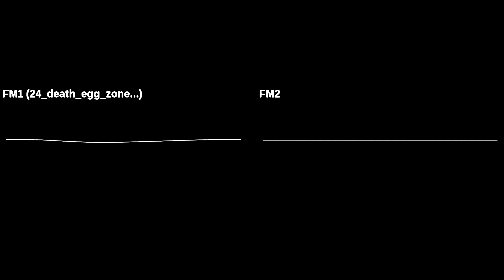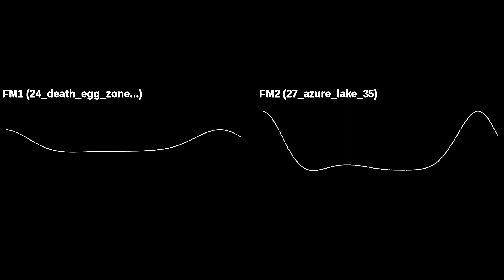Death Egg Zone Bass vs Sandopolis Zone Bass - Instrument Difference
Note: Sandopolis Zone Act 1 shares the same bass instrument as Azure Lake, Marble Garden Zone Act 2.